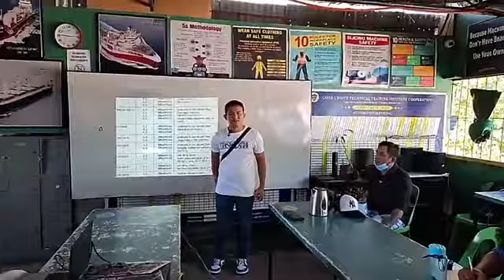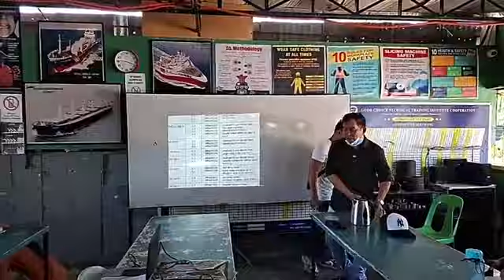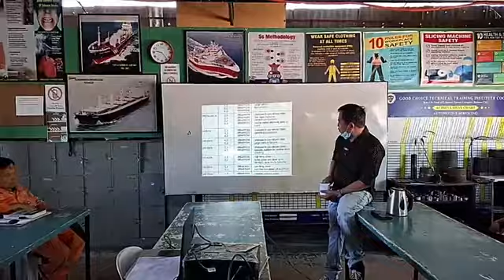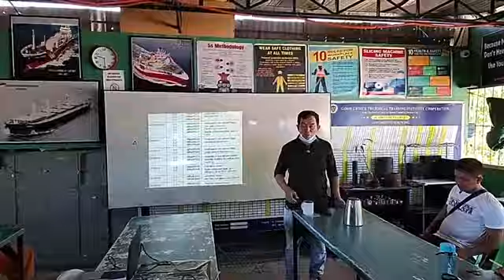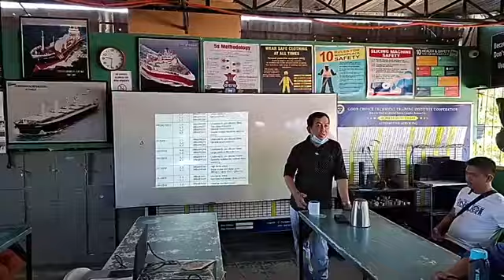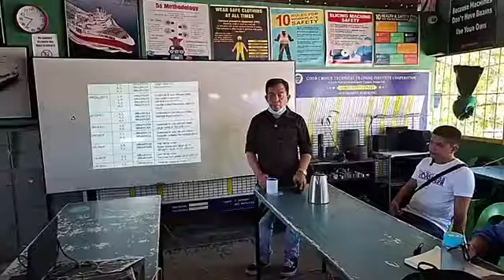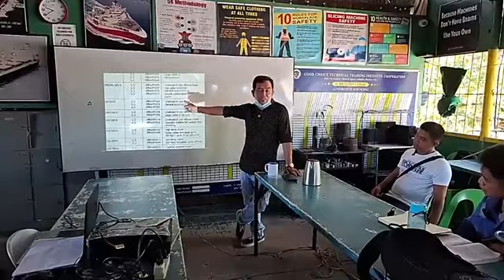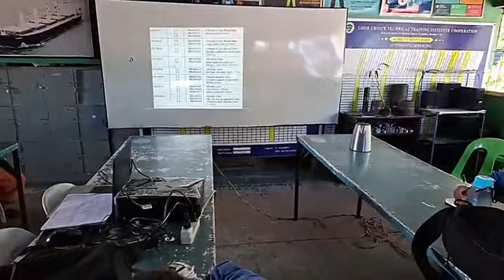SKILSS KO. SHARE KO, PARA SA FUTURE MO